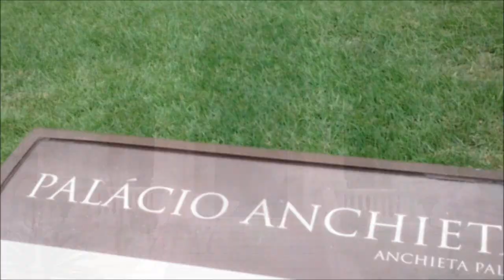2013.04.05-10 VITÓRIA: CAPITAL CAPIXABA【S.RIO】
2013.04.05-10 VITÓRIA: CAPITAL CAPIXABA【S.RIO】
Neste mês de abril de 2013 tive a grata satisfação de passar alguns dias na cidade de Vitória, a encantadora Capital do Estado do Espírito Santo. Estive em terras capixabas mais exatamente entre os dias 05 e 10 de abril, o que me possibilitou visitar diversos lugarem interessantes, porém é fato que precisaria de mais tempo para conhecer tudo de bom a cidade e região tem a oferecer.

A viagem começou com a correria pelos aeroportos uma vez que não há voos diretos de Porto Velho para Vitória, então parti do Aeroporto Internacional Jorge Teixeira na madrugada sexta-feira (05/04), fazendo uma escala em Brasília/DF, e uma conexão em Guarulho/SP, chegando finalmente no meu destino na tarde daquele dia.

Durante o período em que estive na cidade me foram apresentados vários lugares, entre praias, centros de compras, prédios históricos, parques... Praticamente todos muito bem estruturados e convidativos. Os principais lugares que visitei nesta curta temporada foram os seguintes:

- Aeroporto Internacional Eurico de Aguiar Salles: segundo a Infraero o aeroporto não é internacional operando com voos diretos entre a capital do Espírito Santo e demais capitais as regiões Sudeste, Nordeste e Sul. O aeroporto é pequeno, diria que chega a ser menor que o de Porto Velho, e atualmente está passando por reformas.

- Av. Dante Michelini: é uma via beira-mar muito movimentada, e lembra um pouco a Av. Atlântica do Rio de Janeiro, possuindo um calçadão e ciclovia propícios para a prática de exercícios. Segundo um morador local Dante Barros Michelini era um empresário e cafeicultor que teve grande importância para o crescimento econômico capixaba, inclusive foi o pioneiro na exportação de café, produto símbolo e referência do Espírito Santo.

- Praia do Camburi: é a mais famosa da cidade, e apesar de suas águas não serem tão limpas, são poucas as pessoas que resistem tomar no local, afinal em dias ensolarados a praia fica muito cheia.

- Monumento a Yemanjá: é uma estátua da divindade que para os adeptos do candomblé é tida como "Rainha do Mar", assim como Nossa Senhora dos Navegantes para os católicos. A estátua fica na ponta de uma espécie de mini península artificial, e foi construída em 30/12/1988 na administração de Hermes Laranja, sendo homenagem às tradições afro-brasileiras.

- Shopping Vitória: inaugurado em 28/06/1993 o shopping teve várias expansões e hoje é um dos maiores do país.

- Praia Grande: fica na Ilha do Boi, e apesar de ter uma pequena faixa de areia a praia também é bastante procurada.

- Parque Pedra da Cebola: o espaço fica no meio da cidade e é oficialmente um marco cultural, paisagístico e ambiental da cidade de Vitória.

- Palácio Anchiteta: no século XVI o local era um colégio comandado pelos jesuítas, que mais tarde se tornou a administração das missões no Espírito Santo. No século XVIII os jesuítas foram expulsos de Portugal e suas colônias, incluindo o Brasil, em virtude disso este prédio foi incorporado aos bens da Coroa, passando a ser a sede administrativa governamental. Prédio sofreu diversas reformas e recentemente restaurações, e até hoje é a Sede do Poder Executivo do Estado do Espírito Santo, que abre suas portas à visitação pública exibindo peças recuperadas e obras de artes.

- Catedral Metropolitana de Nossa Senhora da Vitória: apesar de visivelmente precisar de alguns reparos a arquitetura eclética do templo religioso é encantadora.

- Teatro Carlos Gomes: fica localizado em frente à Praça Costa Pereira, no Centro da cidade, foi inaugurado em 5 de janeiro de 1927.

- Parque Gruta da Onça: o espaço fica em cima de um morro, e consiste em trilhas cercadas pela exuberante Floresta Atlântica, passando por nascentes e riachos. No alto do parque fica a Comunidade Forte de São João, de onde é possível ter uma ótima vista da cidade.

- Convento de Nossa Senhora da Penha: fica no município de Vila Velha, mas ainda dentro da Grande Vitória. O convento está localizado no alto de um morro, e fica muito movimentado no dia de Nossa Sr.ª da Penha (08/04), a Padroeira do Estado.

Durante minha visita à cidade de Vitória contei com a ajuda de Altier Moulin e seus amigos, os quais foram demasiados receptivos e amistosos, assim como todas as pessoas que conheci em meus passeios.

SáimonRïver
Porto Velho/RO - Amazônia - BRASIL
2013